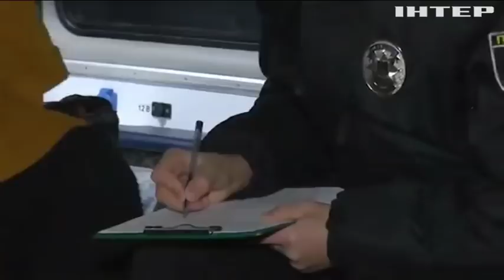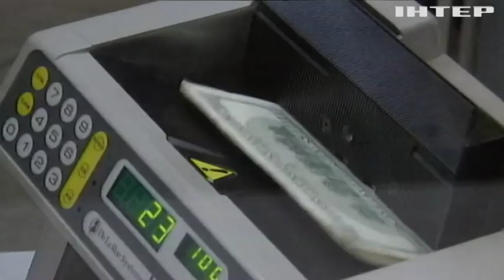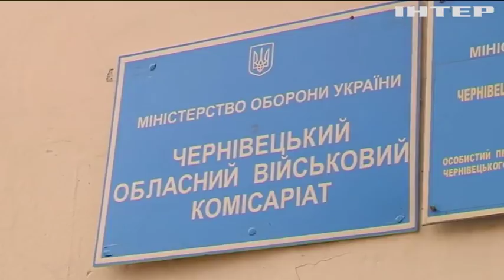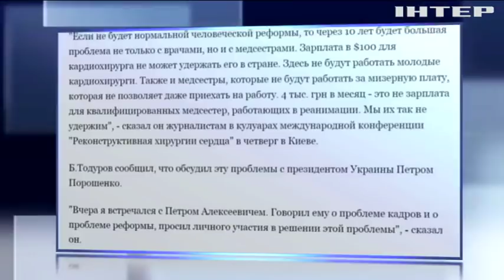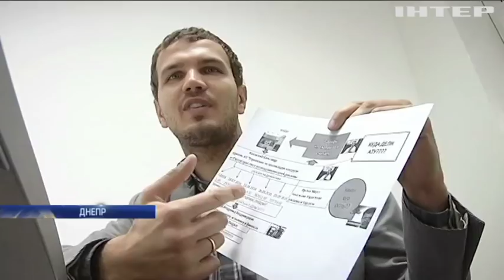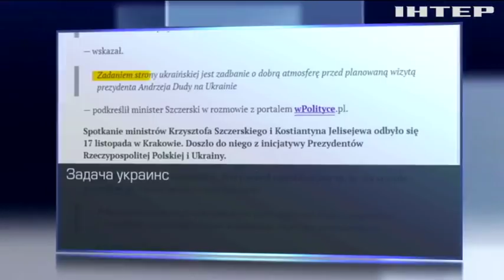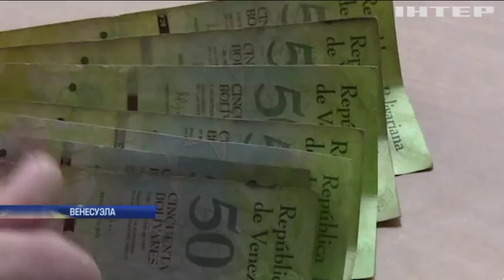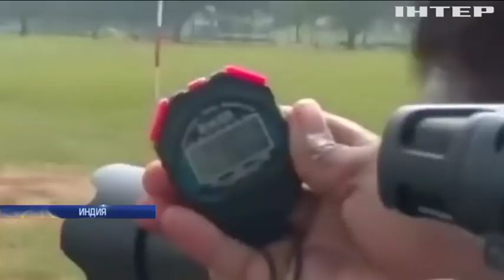Подробности, выпуск за 23 ноября 2017 года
Смотрите в этом выпуске: Убийство арестами. Веджие Кашка - легенда крымскотатарского движения - умерла во время задержания.; Европерспективы или еврозатишье? Петр Порошенко уехал на саммит Восточного партнерства в Брюссель, с чем вернется?